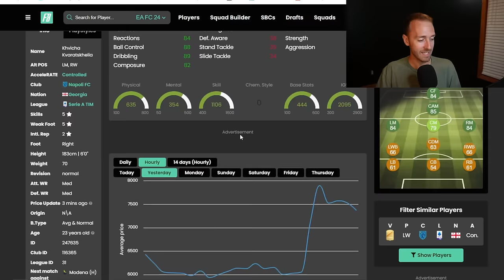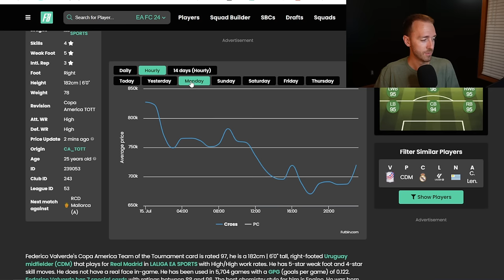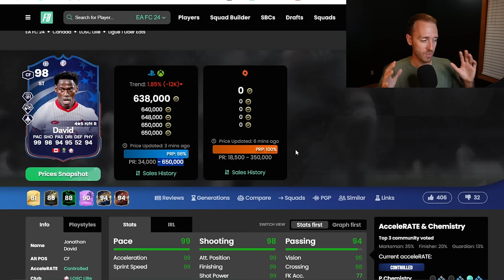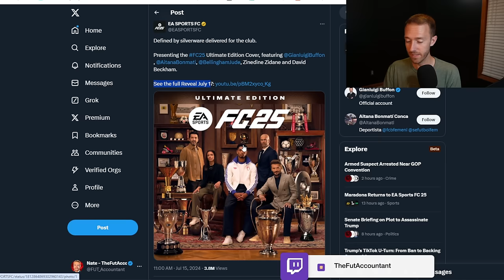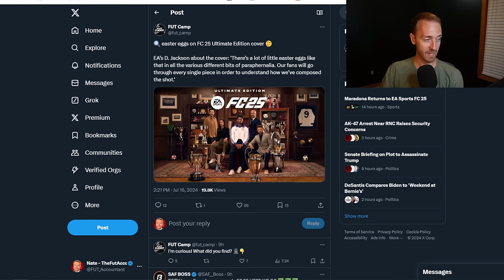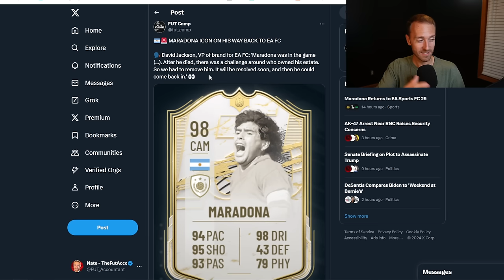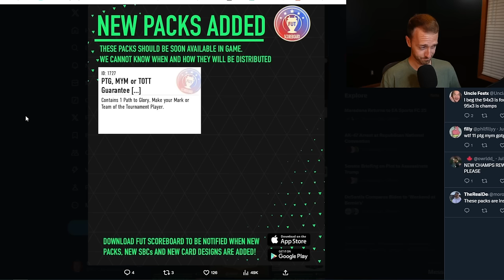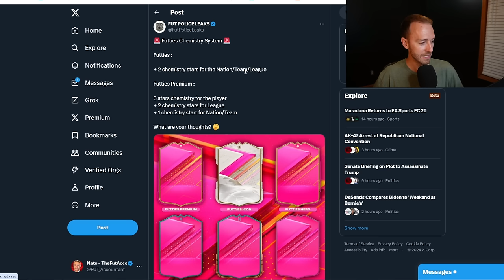TODAY, It’s ALL About FC 25!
FC 25 News. LOADING. Today we get the Reveal Trailer for FC 25, which might explain why the content in FC 24 right now has been so mid?